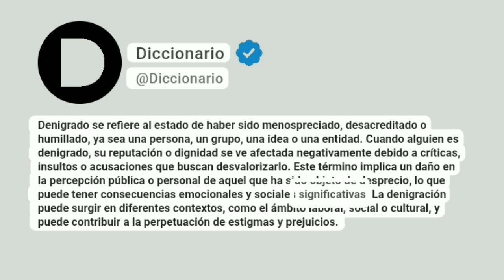Denigrado Significado En Español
Denigrado se refiere al estado de haber sido menospreciado, desacreditado o humillado, ya sea una persona, un grupo, una idea o una entidad. Cuando alguien es denigrado, su reputación o dignidad se ve afectada negativamente debido a críticas, insultos o acusaciones que buscan desvalorizarlo. Este término implica un daño en la percepción pública o personal de aquel que ha sido objeto de desprecio, lo que puede tener consecuencias emocionales y sociales significativas. La denigración puede surgir en diferentes contextos, como el ámbito laboral, social o cultural, y puede contribuir a la perpetuación de estigmas y prejuicios.